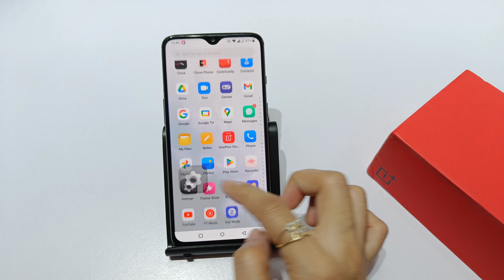How to change fingerprint animation in oneplus 7 pro | oneplus 7 me fingerprint icon kaise badlen